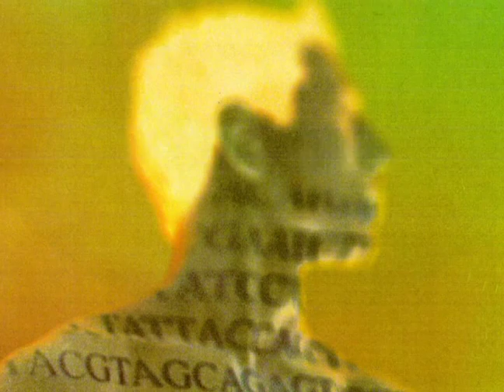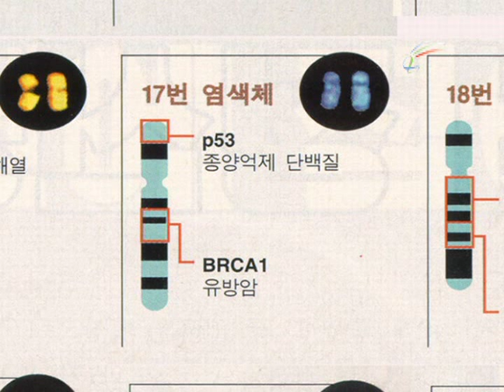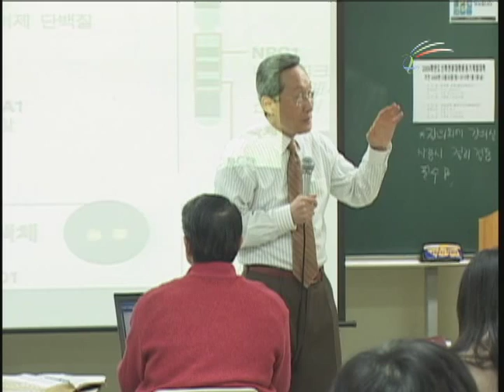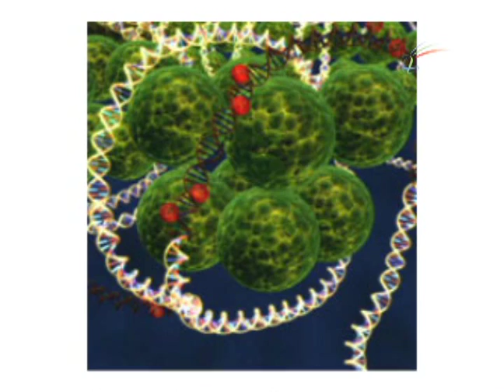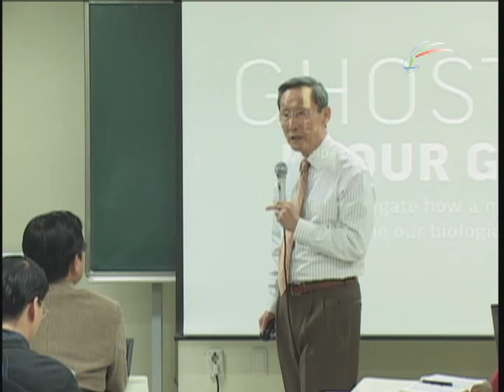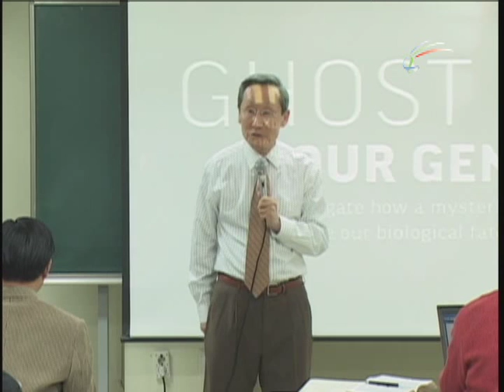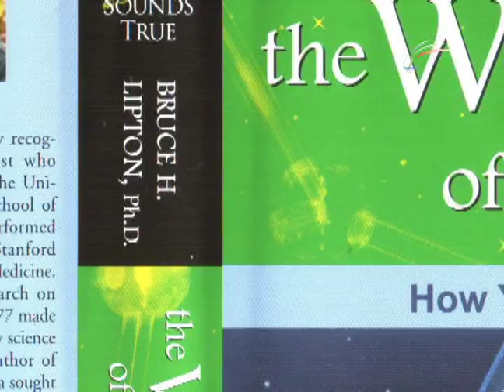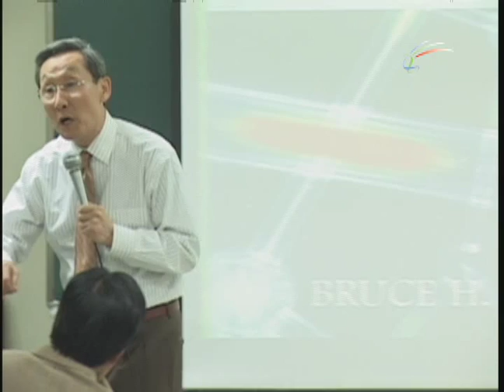강의 3 생명파로 드러난 하나님의 품성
인체에는 전기가 통한다. 이를 나타내는 것이 심전도, 근전도 등이다. 그러나 죽은 사람에게선 이 전기를 측정할 수 없다. 산 사람에겐 전기가 흐르는데 이 전기는 어떻게 우리 인체로 공급이 되고 있는가?